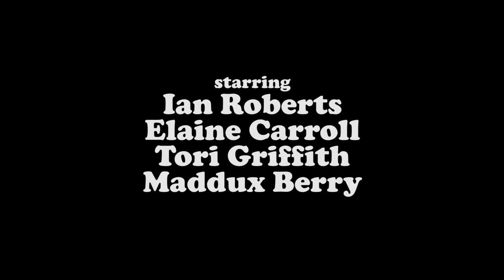Comedy Crib: The Fergusons | The Salad Bowl | IFC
Episode #1: Paul refuses to eat from his salad bowl after learning it was shaped by a passionate union between his wife and her pottery teacher.

Meet the Fergusons: Paul, his wife Emily, and their two children, Kailey and Paul Junior. They’re just your typical American Family, gathering around the dinner table to enjoy a home-cooked meal while settling deep family grievances and exploring feelings of loneliness and alienation.

Starring:
Ian Roberts as Paul
Elaine Carroll as Emily
Tori Griffith as Kailey
Maddux Berry as Paul Jr.

Created, written, and directed by Mitch Magee
Produced by Rosie Kaller and Shane Spiegel
Director of Photography: Matt Garrett
Production Designer: Taylor Slingerland
Editor: Mitch Magee
Casting: Rachel Dill
Production Coordinator: Rachel Thompson
First assistant director: Shane Spiegel
First assistant camera: Cate Smierciak
Second assistant camera: Cristy “Neo” Arboleda, Lauren Guiteras
Sound mixer: Chris Bennett for BoTown Sound
Gaffer: Cody Banks
Key Grip: Aaron Stinde
Swing: Casey Merritt
Hair and makeup artist: Michelle Miller
Production assistant: Josh Russell
Colorist: Candace Nycz
Sound Designer: Tamara Johnson